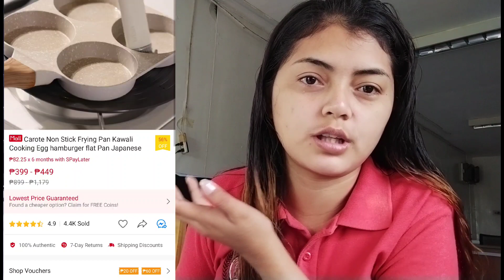Unpacking my Parcels (Air fryer Paper & Non Stick Frying Pan) | Sherylle Vlogs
for Air fryer paper